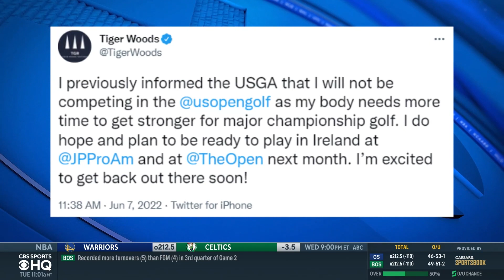EVERYTHING you need to know about Tiger Woods opting to NOT play in the U.S. Open | CBS Sports HQ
Kyle Porter joins CBS Sports HQ to discuss everything you need to know on Tiger Wood's decision to not play in the U.S. Open Championship